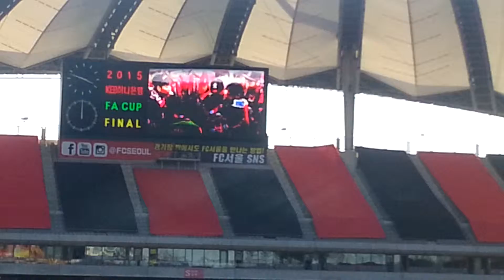20151031 우승 헹가래